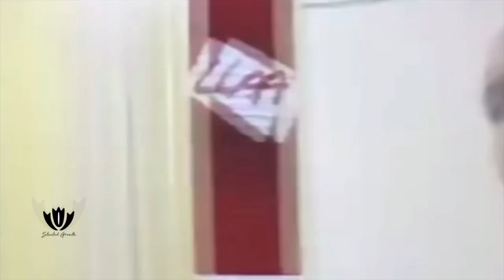Somewhere and1 baller 'SILK' got LOST IN THE STREET BALL SAUCE Stunted Growth